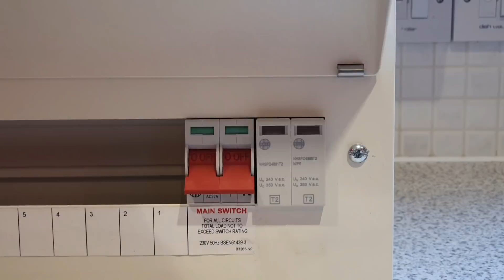Why is my electrician suggesting we have a surge protection device fitted?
Modern homes are packed full of electronic devices. Many of them are permanently connected to the mains electricity supply. In this video, we explore why an electrician may suggest fitting a surge protection device (SPD).

A Surge protector can help to reduce damage to electronic devices caused by an electrical transient, usually from a nearby lightning strike to the electrical system.

Everything from TV's and games consoles to washing machines and LED lighting include electronics to make them work.

00:00 Why have my electrical appliances failed?
00:45 What equipment is susceptible to electrical surges?
01:47 Where do electrical surges come from?
03:11 Is my home at risk from electrical surges?
04:16 How can I protect my home from electrical transients?
04:48 How do surge protection devices work?
05:28 Is it worth fitting a surge protection device?
06:25 Talk to local your electrician for more advice.

== AD
🧰 More information.

eFIXX is here to help electrician's, electrical contractors, building services engineers and electrical apprentices. Watching our videos, you'll discover new products, explore new applications and find answers to your technical questions. So if you've been on the tools for years or just starting your electrical journey, we'll help you stay up to date with the latest regulations and developments in the electrical industry.
🔴 eFIXX LIVE
Join us for our youtube live stream twice a month - features product sneak peeks, challenges, giveaways and live electrical banter.
🆕 FREE CPD
Learn about new applications, regulations and best practice with our FREE CPD modules. - New modules released every month covering everything from surge protection to lighting
📝 APPRENTICE HUB If you're an electrical apprentice, retraining as an electrician or looking to refresh your knowledge, then please check out our apprentice hub. It contains thousands of multiple-choice questions to help prepare for electrical installation exams.
📩 eFIXX NEWSLETTER Sign up to find out about our live events, competitions and product giveaways.
FOLLOW US on your favourite social networks for behind the scenes action, breaking news and competitions.
📹 Presented by
Gary Hayers - Editor eFIXX
Joe Robinson  - Technical Editor eFIXX